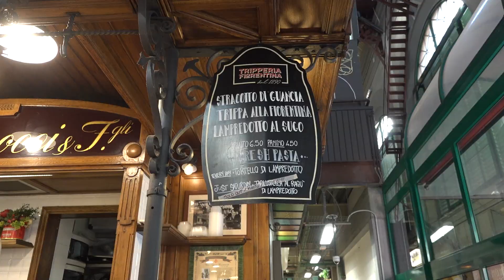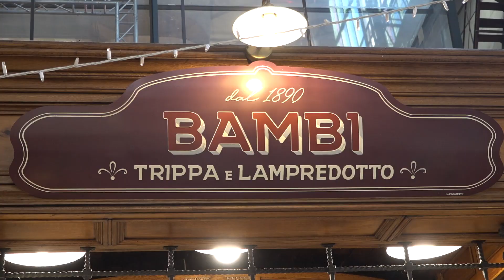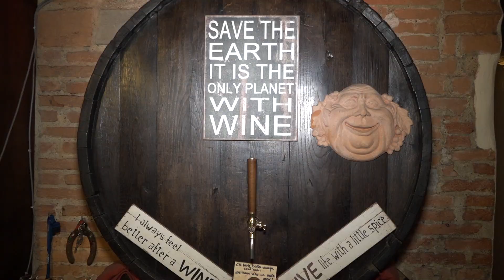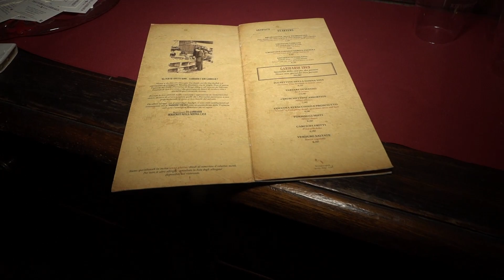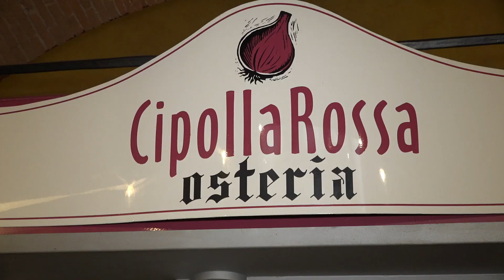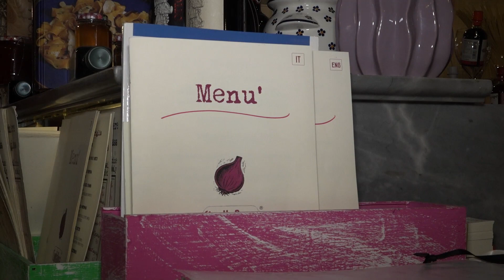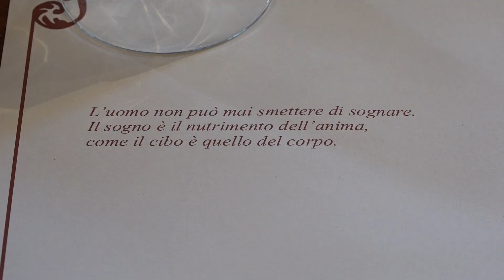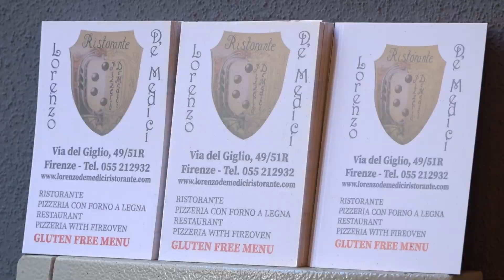🥘 VIDEORICETTA | La ribollita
Alla scoperta dei sapori tipici dell’area metropolitana di Firenze con le videoricetta di Florence TV! Oggi scopriamo la ribollita